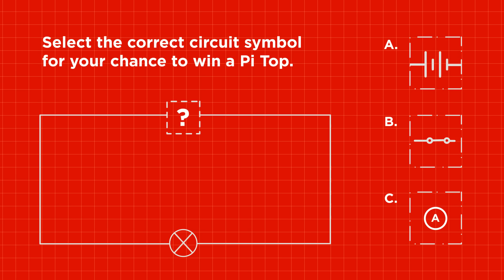RSComponents pi-top competition - WIN a pi-top!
Can you crack our quiz? Once you've played the game above, head to our Twitter channel and enter the winning code for your chance to win a Pi Top!